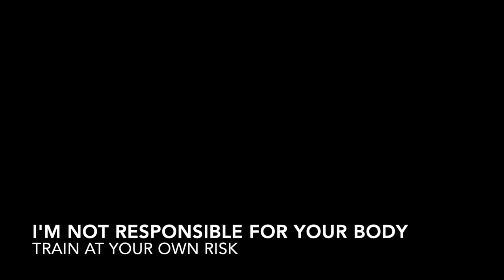Karate Science: 15 Minutes of Thought #54, Center, Kicks and Turns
Okazaki Teruyuki Shihan used to say that to show progress in karate you need to train only 15 minutes per day. These series of videos are to give you ideas of things to work on if you can't get onto the dojo floor.

These videos are raw and uncut, and provide 15 minutes of thought as I think and explain the drill. I hope that this gets you thinking. Okazaki Teruyuki used to say that to show progress in karate you need to train only 15 minutes per day. These series of videos are to give you ideas of things to work on if you can't get onto the dojo floor.

These videos are raw and uncut, and provide 15 minutes of thought as I think and explain the drill. I hope that this gets you thinking.  This class is about developing a better sense of your center using kicks and the kata Heian Shodan.

The way that they are organized is through a concept that is introduced through a simple drill. First the drill is demonstrated and then I layer in concepts that I would like you to think about and practice. They are designed for the video to be paused so that you can think, and practice that particular concept that if followed slowly will build to an entire story that will hopefully build your karate. As with any karate related video, these are my ideas and options, please treat them as that. If you think a little deeper and agree that is great, if you don't agree, that also is great. Just think, question, listen to your body, and train hard.

 JD Swanson, 6th dan ISKF